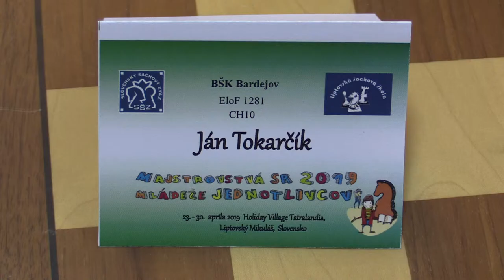CH10 1.6. Tokarčík Ján - Oravec Dominik 1 - 0